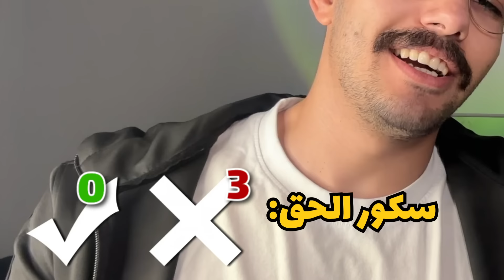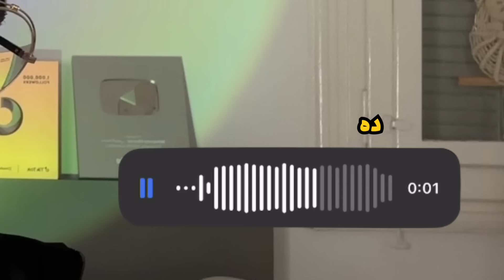جزمتك هتفضح كل أسرارك في 13 دقيقة !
لو عايز تشارك في الحلقات اعمل فولو ع الانستا وابعتلي هناك